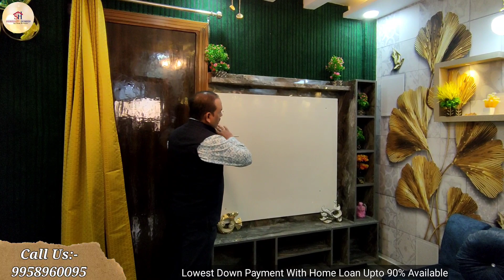Sabse Sasta 2bhk flat, 2bhk Sasta flat, Sasta flat 90% housing loan wala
Location. Nawada Metro New Delhi-110059

2BHK Flat in Dwarka mor || 90% Housing Loan Semi Furnished flat || Ready to move for Sale || 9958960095

REGISTERERD OFFICE :-
SHRISHTI HOMES 🏠🏠

ADDRESS--NAWADA METRO STATION
NEAR METRO PILLAR NO 714, D 14 Kiran Garden Uttam Nagar Delhi

*Freehold Property
*24X7 running water *branded electric fitting

1. Pay Only 10% rest on Loan.
2. Reserved Car/Bike Parking.
3. Walking distance from Metro Station.
4. Well connected from Bus stop, cycle rickshaws and auto rickshaws.
5. Fall ceiling and texture paint in all rooms.
6. Modular Kitchen with electronic Chimney.
7. Very Nearby From School, Hospital and Market.
8. Road Facing Flat with Beautiful Balcony.
9. Brand new Ready to Move in Flat.
10. The Flat is close to Metro, Hospital, School, ATM, Gym, Local market.

2BHK Flat Dwarka
2BHK Flat in Delhi
2BHK Flat in India
2BHK Flat Near Metro Station
2BHK Ready to move Flat
2BHK low price Cost Flat
2BHK flat with loan Facility
2BHK Fully Furnished Flat
2BHK independent Flat